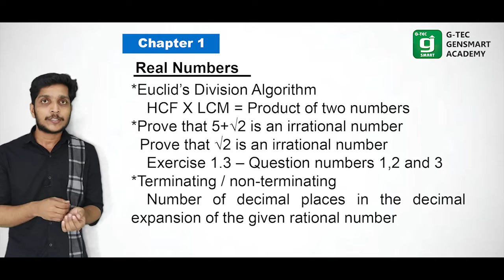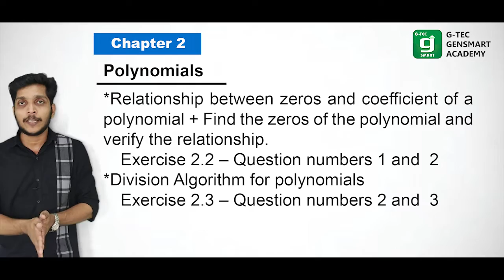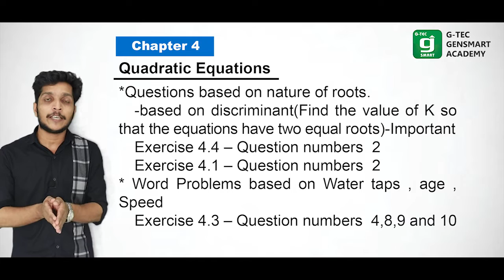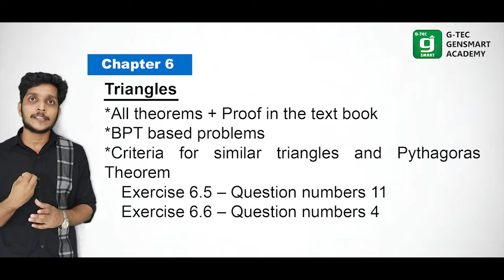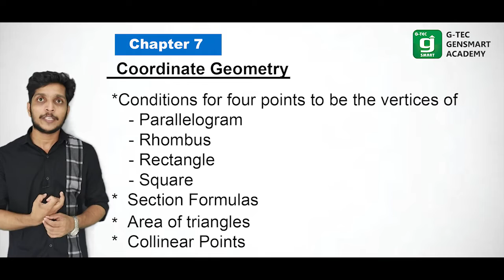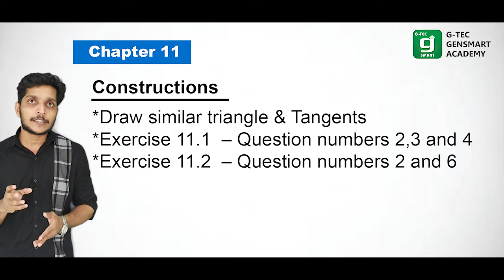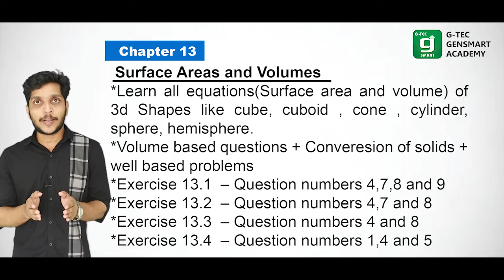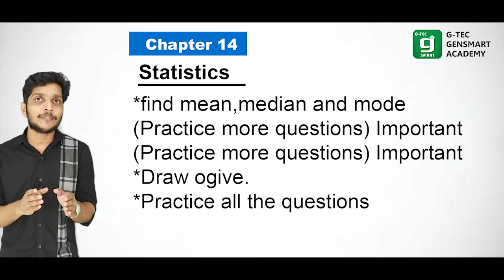Class 10 CBSE Most Important Questions | Repeated Board Exam Questions | Malayalam Explanation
10th Maths Frequently Asked questions for CBSE 2020 board exams preparation. In this video a complete analysis of all the Important Questions that were asked repeatedly in board exams from all the 15 chapters are explained here.

Official YouTube Channel of Gtec Kannur.